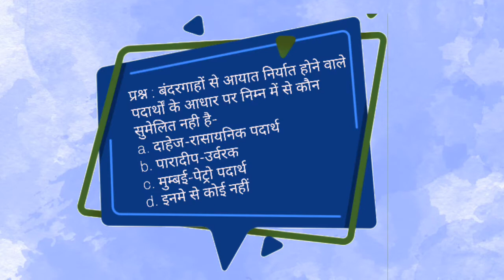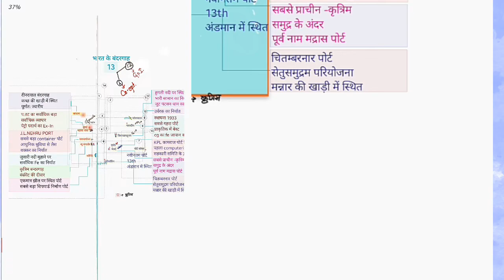भारत के प्रमुख बंदरगाह । मैप के साथ । major ports in india। harbours of india | bharat ka bhugol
About :
is video mein bharat k pramukh bandargah aur unke hinter pradesho ko map k sath explain kiya gya hai..sbhi exams k liye ye kafi upyogi hai